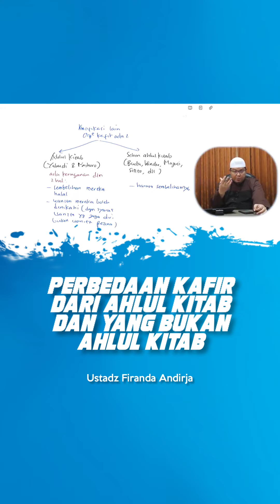Perbedaan Kafir Dari Ahlul Kitab Dan Dari Selainya - Ustadz Firanda Andirja